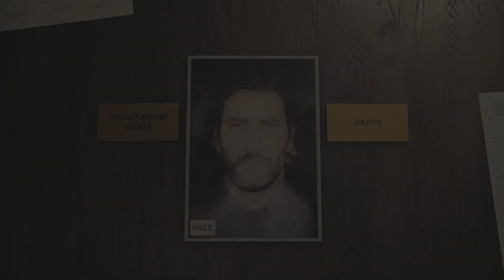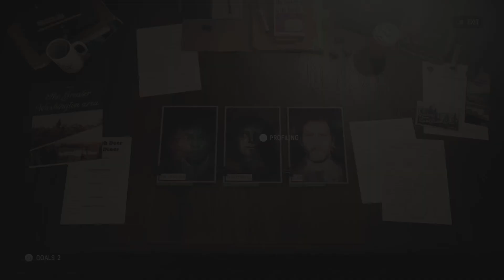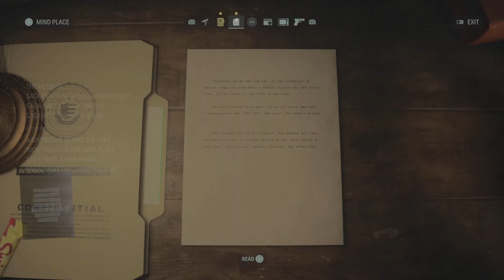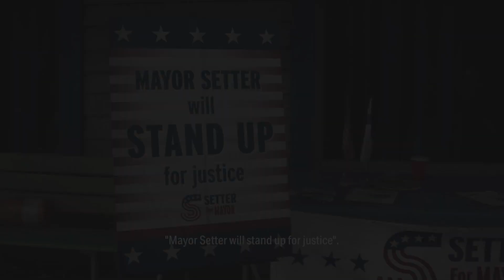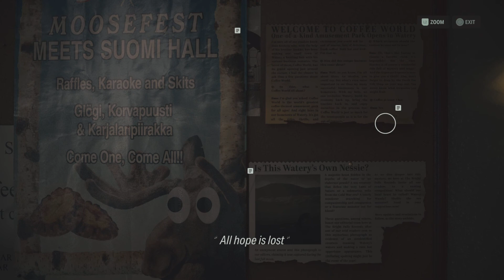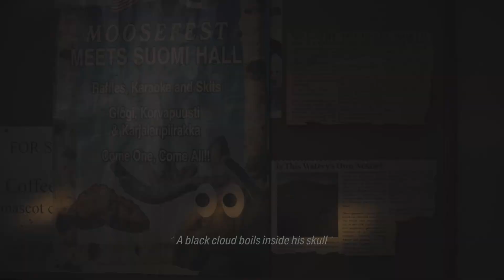ALAN WAKE 2 PART 17